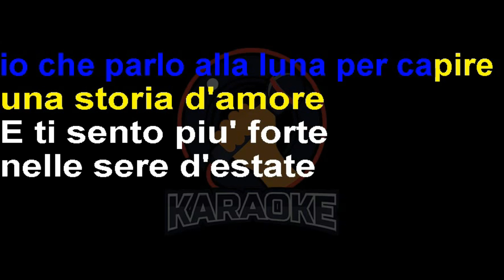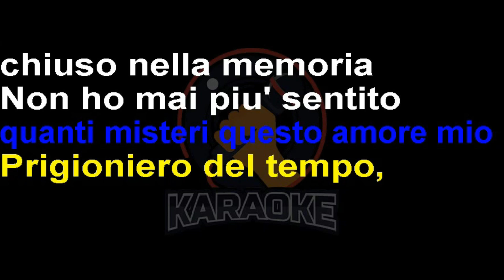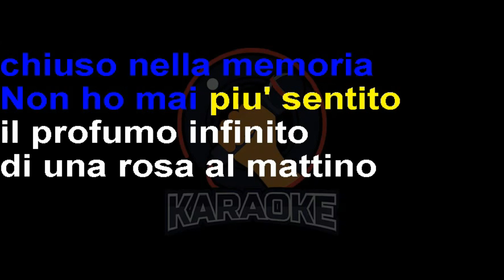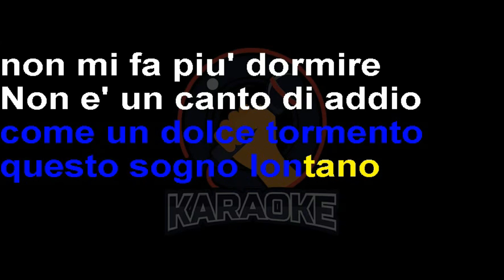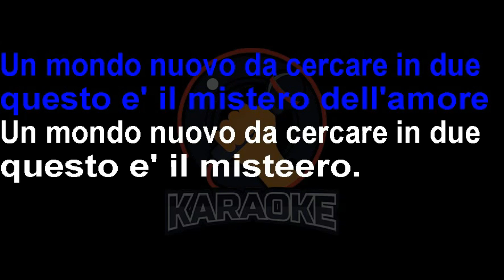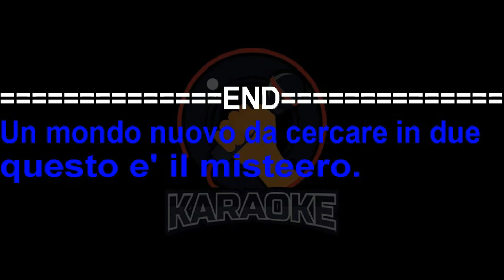Andrea Bocelli - Il mistero dell'amore (Lyrics) Karaoke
Io che canto di notte
Con il rumore del mare
Io che parlo alla luna
Per capire il mistero di una storia d'amore
E ti sento più forte
Nelle sere d'estate
Sento le tue parole come piccoli fuochi
Accesi in fondo al mio cuore
Dentro la vita mia una musica suona
Una nuova poesia nel ricordo di te
Oceani immensi di libertà
Giorni di festa che non scorderò
Il freddo inverno non ti porta via
Dalla mia vita
I desideri, le nostalgie
Quanti misteri questo amore mio
Prigioniero del tempo chiuso nella memoria
Non ho mai più sentito
Il profumo infinito di una rosa al mattino
Questa voce che ho dentro
Parla solo di noi
Come un dolce tormento
Questo sogno lontano non mi fa più dormire
Non è un canto di addio ma una musica dolce
Un orchestra che io suono solo per te
Oceani immensi ritroverò
Corpi celesti e terre d'Africa
Un altro sole ci riscalderà perdutamente
Voli infiniti sulle città
All'orizzonte solamente noi
Un mondo nuovo da cercare in due
Questo è il mistero dell'amore
Questo è il mistero